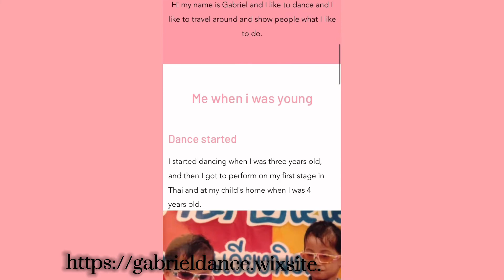Belle Lindström Website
It comes updating almost every day
So let’s see Yaaaassss